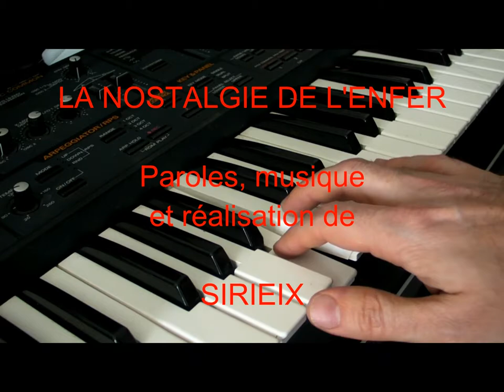SIRIEIX - La nostalgie de l'enfer (mai 2011)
Maquette enregistrée courant mai 2011. Titre prévu pour figurer dans le troisième disque des Trois Fois Rien.